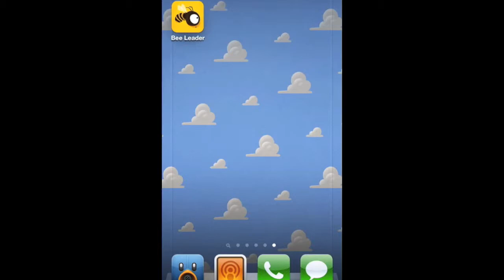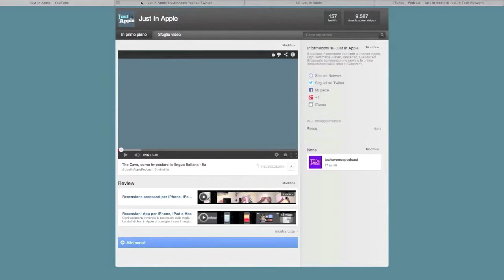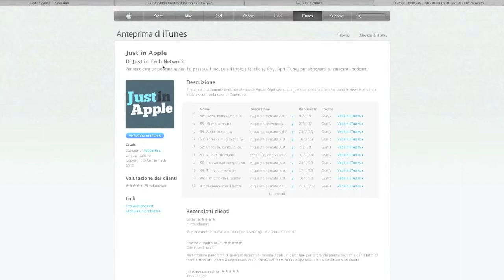Bee Leader - Recensione App iPhone / iPad